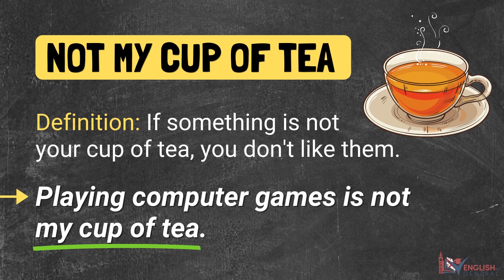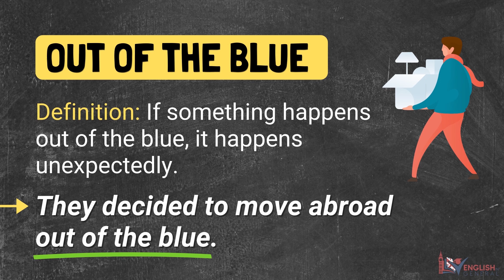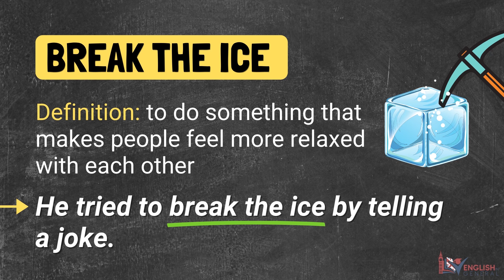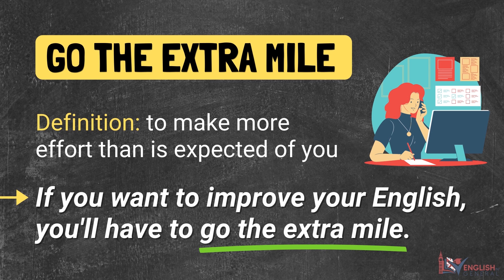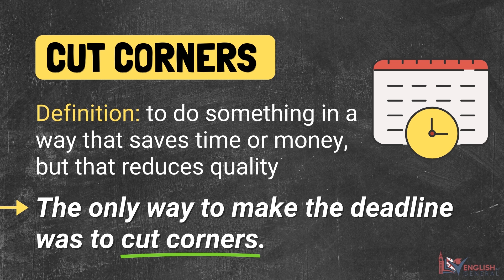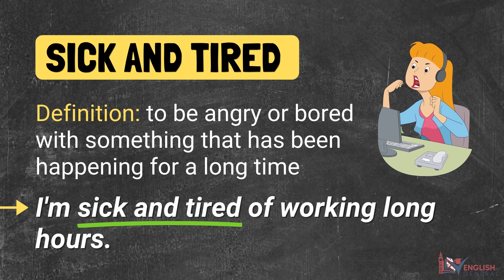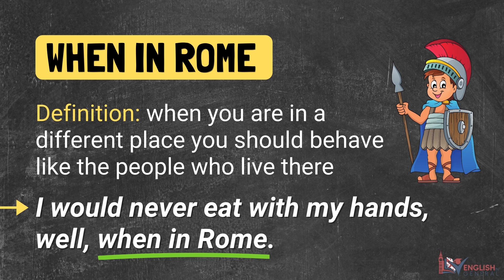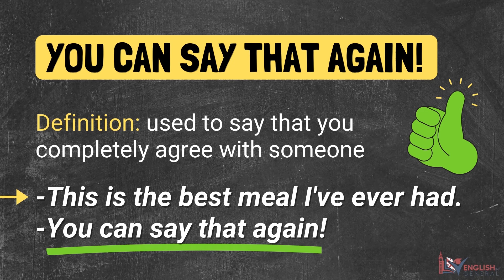Learn English Idioms with TV Series & Movies | Part 3 Most Common English Idioms - Vocabulary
In this lesson, you're going to learn 15 most common English idioms by watching movie clips and TV series. If you ever watch TV shows or movies in English, you will definitely come across these idioms and after you watch this video, you'll understand them when you hear them.

Let's learn English with TV series
Let's learn English with movies
Learn with English Conversation
Idiomatic Expressions

- Not my cup of tea
- Cold feet
- Out of the blue
- Ring a bell
- Go the extra mile
- Hang in there
- Cut corners
- Time flies
- Sick and tired
- Lose your touch